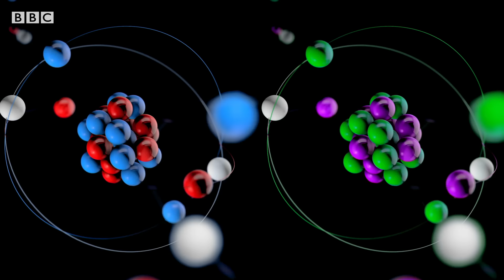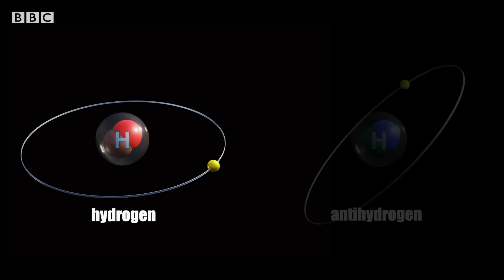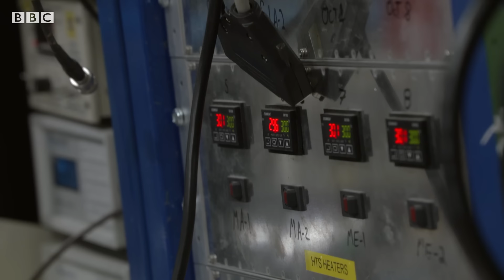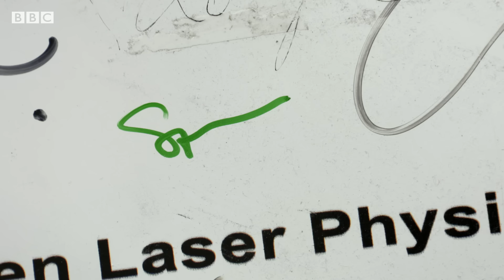Inside CERN’s ‘antimatter factory’ creating antihydrogen - BBC News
Our universe is full of matter, and each and every particle of matter, theoretically, has an anti-matter counterpart.

These allusive particles have fascinated physicists for decades.

And now the Antimatter Factory at CERN has succeeded in creating antihydrogen.

Researchers hope it could help answer one of the universe’s biggest mysteries: where did all the antimatter go?

This video is from Click, the BBC’s flagship technology programme.